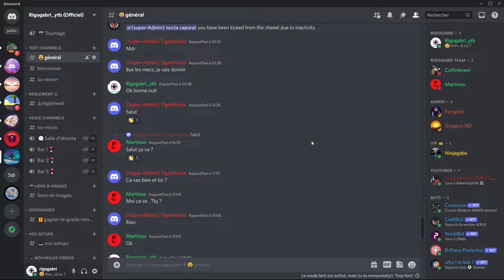JE DECOUVRE UNE BASE SECRETE DANS MA MAISON DE VACANCES DANS MINECRAFT !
Aujourd'hui j'ai trouvé une énorme base secrète cachée dans Minecraft !

Logiciel de Montage : Filmora 9 Pro

Logiciel de miniatures : Canva